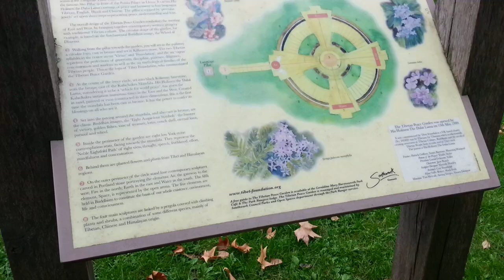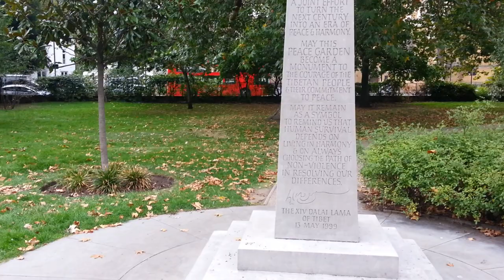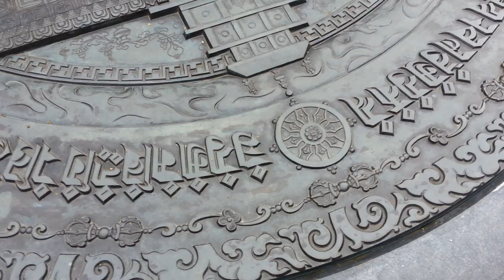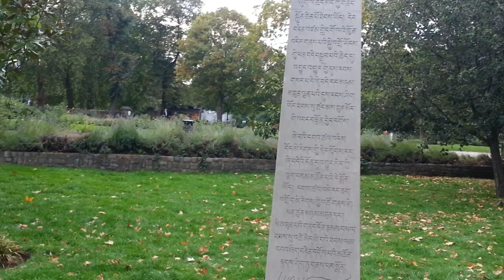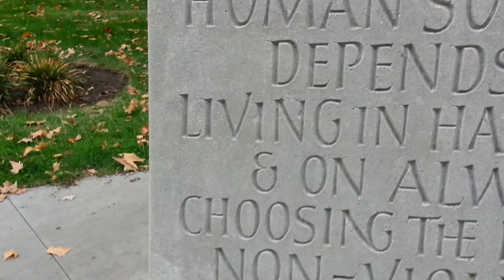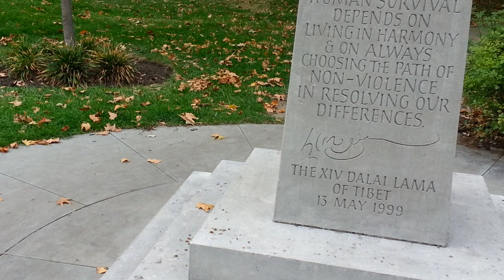Dalai lama peace garden London opened 1999 Tibetan Buddhist the top exhibits to see 5 September 2018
Dalai lama peace garden London opened 1999 Tibetan Buddhist monk 5 September 2018, The Tibetan Peace Garden in London was made in 1999 and opened by the Dalai Lama. It is well designed, well planted and very well made - by Hamish Horsley, a sculptor  Buddhist Peace Garden by the Imperial War Museum visit the world famous Imperial War Museums.this short video was created for a class to show the importance and beauty of pocket parks in the city.